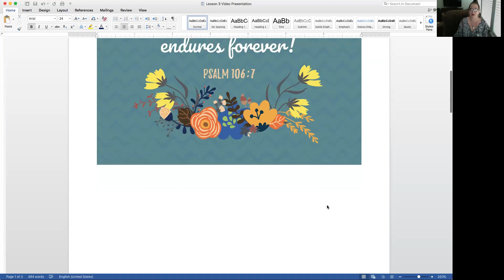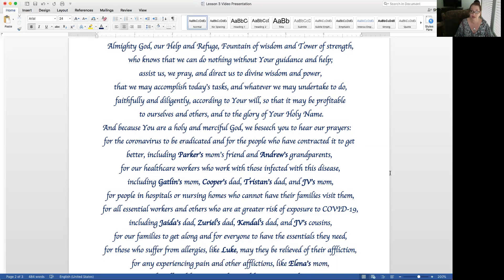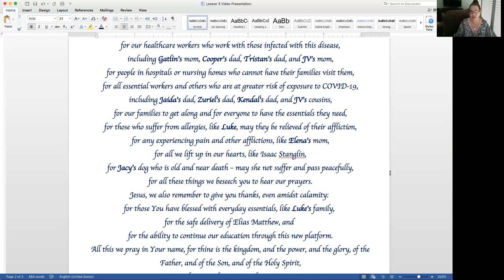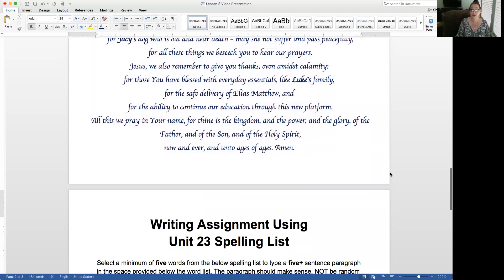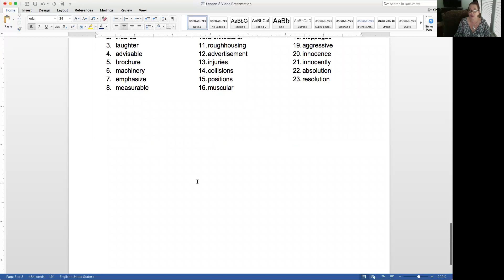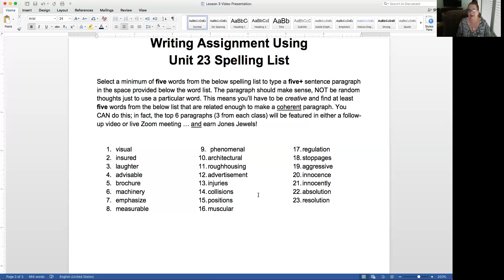6th Grade - English - Week 2 Lesson 3 (Spelling/Writing)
This lesson breaks down the writing assignment, which will serve a dual purpose -- testing spelling/vocabulary acumen AND checking writing skills.